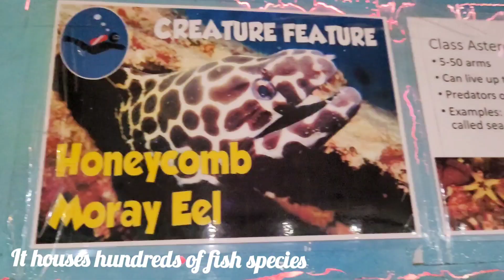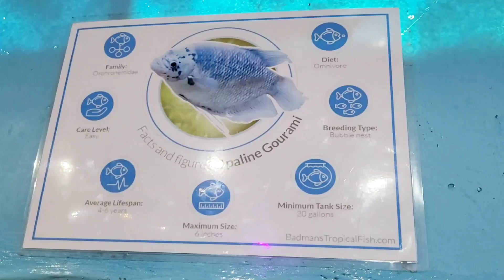Lokaranjan Aqua World Mysore | Karnataka's First Underwater Zoo Tunnel Aquarium | Indian Mom Space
Lokaranjan Aqua World Underwater Zoo
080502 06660